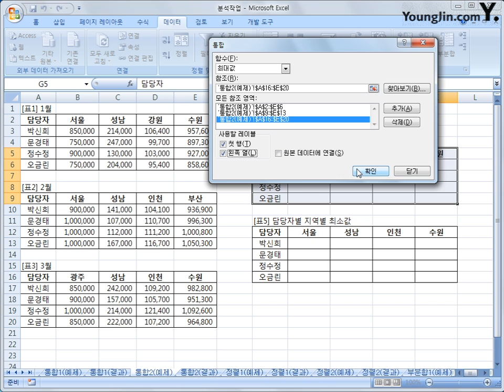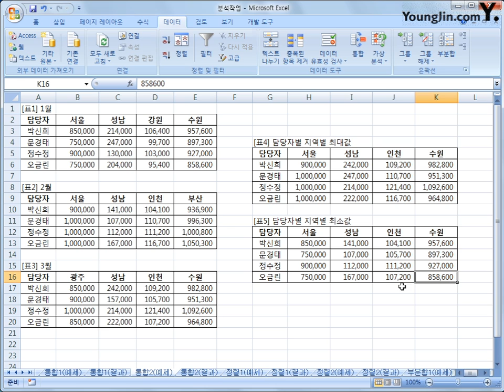[스프레드시트] 3-02 통합